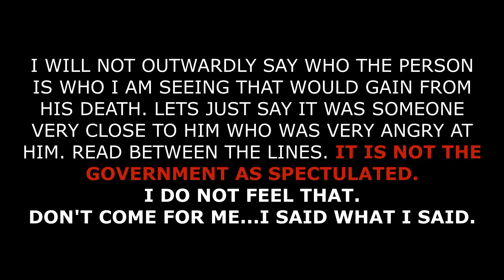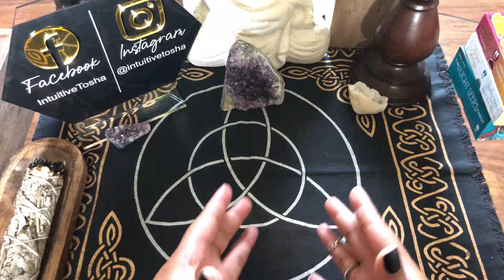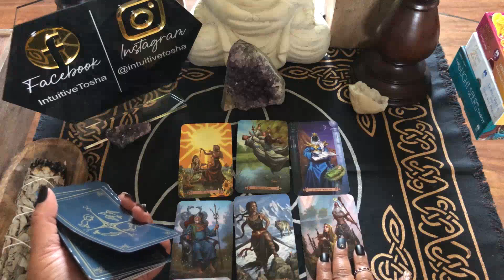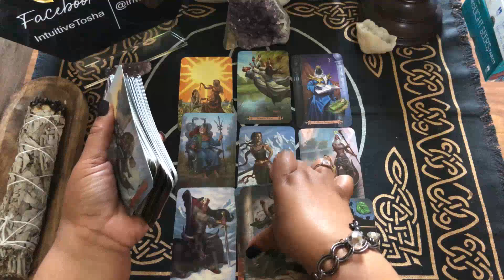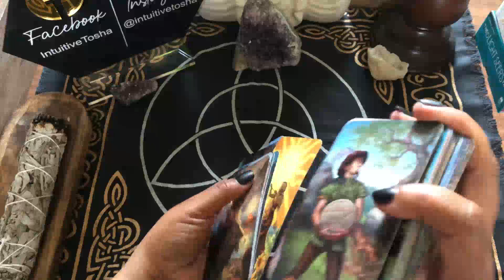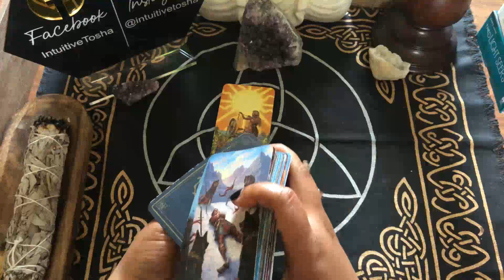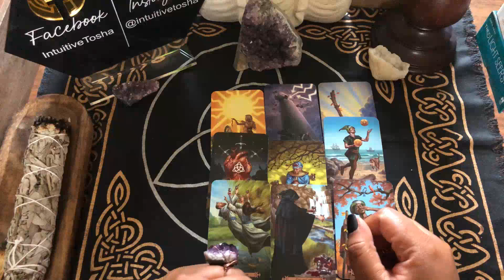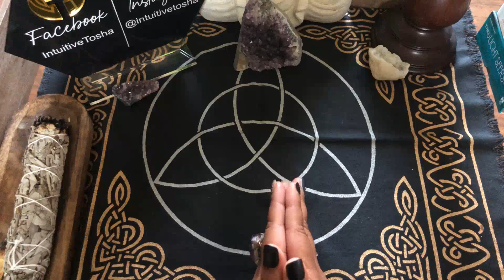True Crime 🩸 & Tarot - Sam Cooke Pt 2 - Who Set up Sam???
Who set up Sam? This is Part 2 of the Sam Cooke True Crime and Tarot Reading.

In the first reading I dropped hints, with this reading I name names. Come with me as Sam and Spirit gives us more insight into the circumstances surrounding his death.

Bobby Womack song "I wish he didn't trust me so much"

SOCIAL LINKS 📱

• THE SHADEUX ORACLE
• UNDER CONSTRUCTION AFFIRMATION QUOTES
• LOVE AND ATTRACTION ORACLE

True Crime & Tarot Merch and More...

*UNFORTUNATELY I AM NOT DOING PERSONAL READINGS AT THE MOMENT*

Purchase my spiritual/ aromatherapy candles, oils and more

You understand that the readings provided are NOT a substitute for proper medical or psychological care. Intuitive Tosha does not treat, diagnose, or prescribe anything for physical or psychological illnesses or disorders. It is recommended that you seek a medical professional for any physical ailment that you might have or a mental health professional for mental illness.

Insights provided by Intuitive Tosha during readings are offered through the use of intuitive, psychic and mediumistic awareness. All claims, declarations, and statements made in regards to all of the content is NOT guaranteed. Your own common sense should always prevail. Intuitive Tosha and its associates are not liable for any actions or decisions you may make in regard to the information provided during a reading.